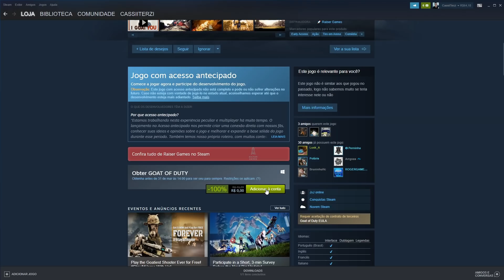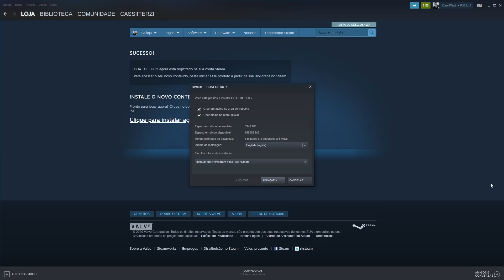NOVO JOGO PARA RESGATE PERMANENTE 0800 NA STEAM - CORRE!!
Os jogo Goat of Duty está grátis para resgate permanente na Steam até o dia 31 de março.